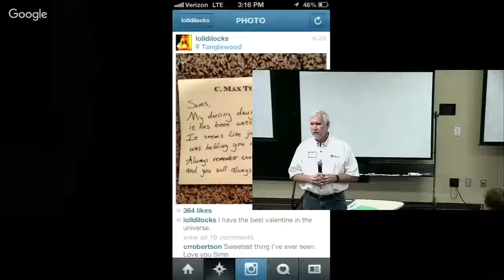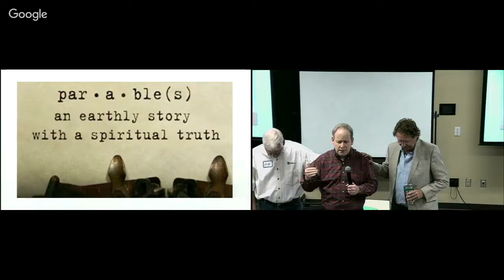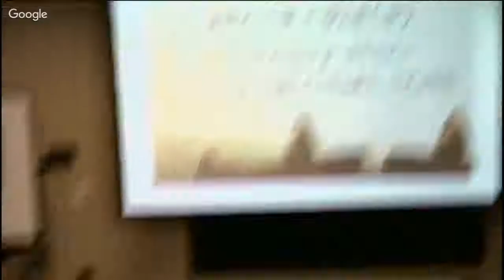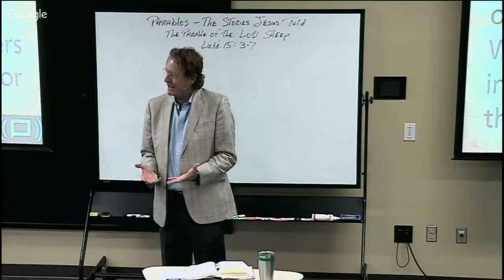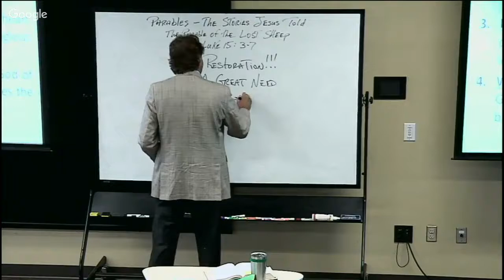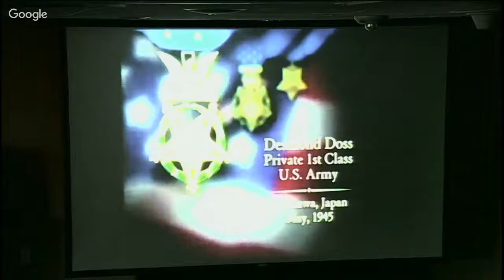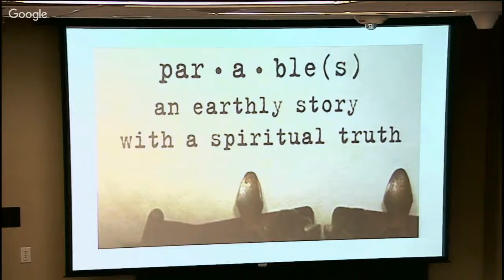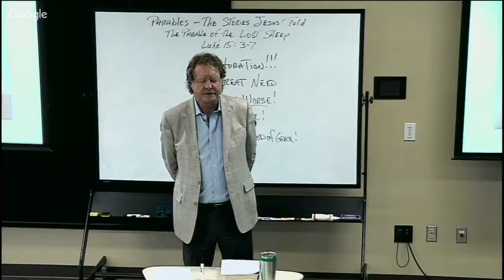Parable of the Lost Sheep